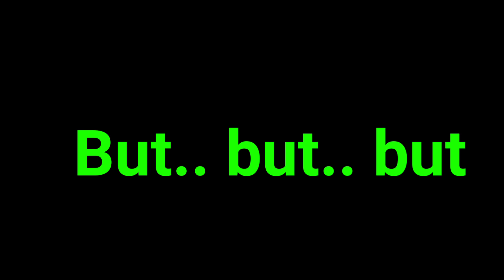1st ODI l India vs Australia l KL Rahul l Ravindra Jadeja l team India won l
1st ODI India vs Australia 2023